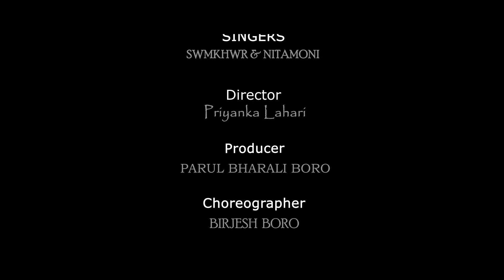NWNG JERAO II Bodo Music Video II Shiddhart Boro & Helina Daimary II Leher Film Production II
Song Title - Nwng Jerao

Starring : Shiddhart Boro and Helina Daimary

Singer - Swmkhwr Daimari, Nitamoni Boro

Producer : Parul Bharali Boro

Lyrics & Composition - Priyanka Lahari

Supporting artist : Thom Brahma

Story and Direction : Priyanka Lahari

Choreographer : Birjesh Boro

Cinematography  : Mandhan Boro and Himango Narzary

Aerial : Dimasa

Editor/Color : Sunswarang

MUA : Nijwmsri Boro

Production Manager : Thom Brahma

All Live Instruments & Vocals Recorded by : Vooboy (Boxwave Studio, Rowta)
Live Dholak : Jerot Daimari
Live Tabla : Shyam Sarkar
Live Flutes : Anupal Rabha & Sunil Ch Boro

Special Thanks : Shujusa, Heshron, John, Bubul Pathak, Krishna, M K Boro, Shibani, R Z Boro, Prabin, Rupam, Nishanta, Patriot